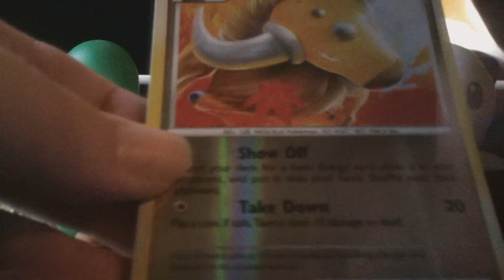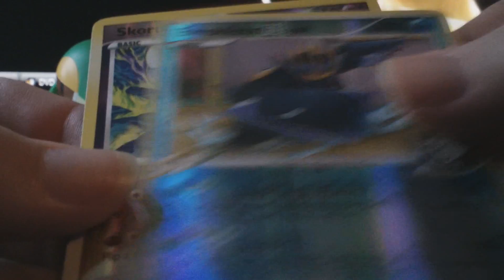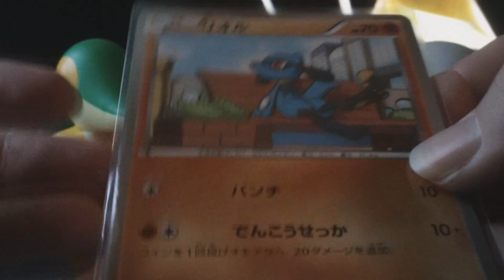TheSmgQuest: T/FCBM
TheSmgQuest is one of the best poketubers of all time. His collection and channel are superb. Be sure and check his channel out

He currently holds the record for the most booster packs opened at once - totally to 720 packs!

Incredible! Very trusted and generous trader. Thanks so much TheSmgQuest!

-Abi